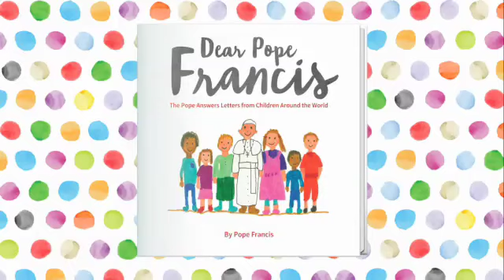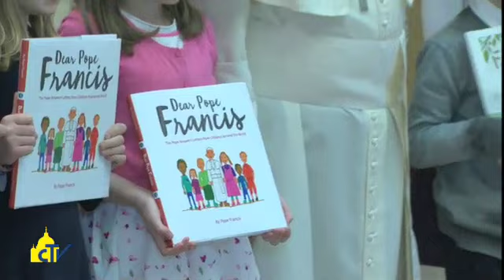DEAR POPE FRANCIS